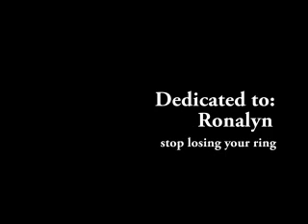The Missing Ring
mock indy film, first thing we shot with our new camera, just to find out how to upload video from tape